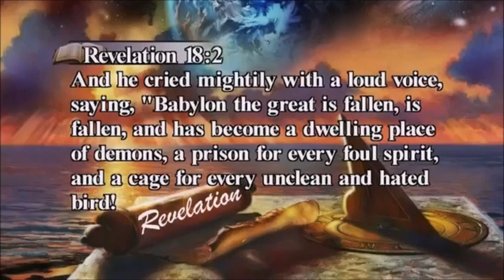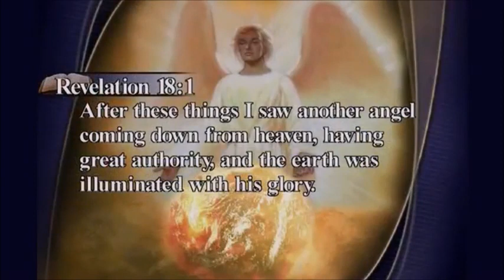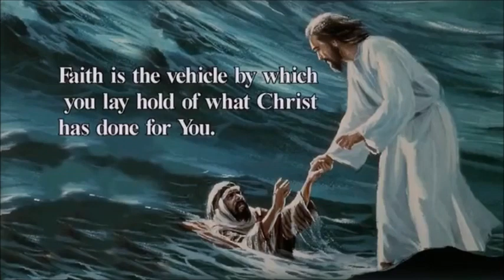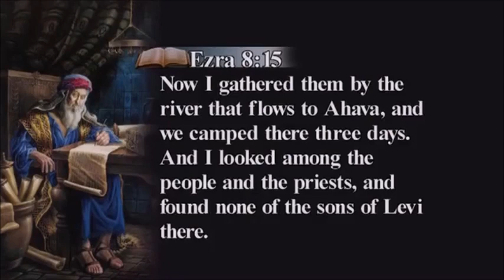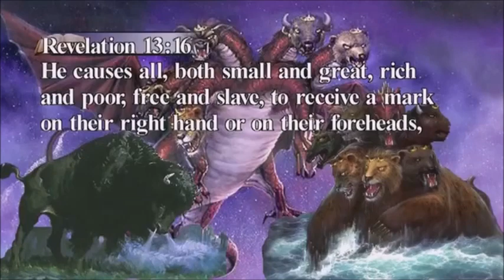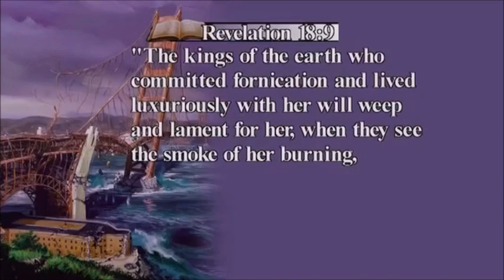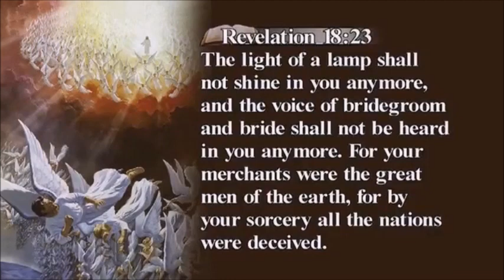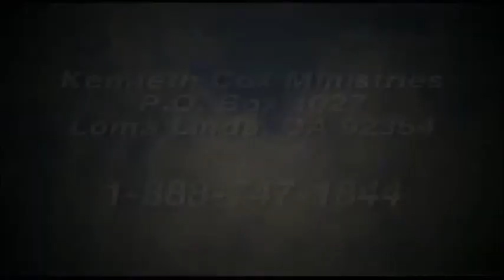Revelation 18 - God's Last Call - Kenneth Cox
God is giving a call to come out of Babylon. Who is Babylon? What is involved in leaving? This is the last invitation and soon the door of mercy will close. Are you ready? Kenneth Cox explains the meaning of Revelation chapter 18.

18:1-3 God Calls His People out of Babylon: Just before probation closes and the seven last plagues are poured out, “another angel” cries “mightily” and “the earth” is “lightened with his glory.” This angel represents a gracious message of salvation. It is the final and most powerful warning given to the world. It is so strong that every person on earth is forced to choose sides in the conflict between Christ and Satan. God’s people, energized by the Holy Spirit, take this message to the world with “great power.”

They provide a marvelous demonstration of God’s character of self-sacrificing love as they plead with the people to choose God and “worship Him,” reinforcing the first angel’s message of Revelation 14:6-7. They give the warning that “Babylon the great is fallen” repeating the second angel’s message of Revelation 14:8. They fervently implore God’s people who are still in Babylon to “come out of her” (vs. 4) and “be not partakers of her sins.” She has chosen to reject God, and her time of punishment is at hand when she will “drink of the wine of the wrath of God,” which is the third angel’s message of Revelation 14:9-11.

When this angel gives his loud cry, the “Christian” churches of the world have joined themselves to Babylon. The angel declares that they have “fallen,” and describes them as “the habitation of devils,” “the hold of every foul spirit” and as “a cage of every unclean and hateful bird.” They have become spiritually, morally and doctrinally corrupt. They have rejected the Holy Spirit and embraced the most vile sins, chosen false doctrines over pure Biblical truth and have turned to spiritualism for wisdom and advice. Evil angels, posing as the spirits of dead loved ones, lead them astray; Satan himself appears as an angel of light (2 Corinthians 11:14), even going so far as to impersonate Christ. Thus, the churches that  have cast aside their Biblical foundations are deceived.

18:4-8 The mighty call, “Come out of her my people,” strengthens as Babylon is reaching the height of her power, the time when she has the universal support of the kings of the earth. In contrast of God’s people who are showing His character of love to the world, the churches of Babylon have begun to persecute God’s commandment-keeping people. They demand the strict enforcement of the Sunday law and call for a death decree upon those who will not obey this man-made edict rather than God’s commandment to observe the Seventh-day Sabbath. God’s people, who are still scattered among many denominations, see the contrast between those who give this message and those who persecute them. They recognize the voice of their Saviour as He calls them out of Babylon.

Babylon views herself as a “queen” ruling over the kings of the earth and no longer powerless. She says I “am no widow;” she sees her rise to power and deems herself secure in heaven’s favor, but her “sins have reached unto heaven.” It is time for God’s judgments to fall.

The seven last plagues now fall on Babylon, the great city, and on all its inhabitants, those who have received the mark of the beast. See Revelation 16. The terms “one hour” (vss. 10, 17, 19) and “one day” (vs. 8) indicate that the plagues are sudden and only last a relatively short time before Babylon is completely destroyed.

18:9-24 In the rest of the chapter the angel depicts the destruction of Babylon in an allegorical manner, borrowing most of his imagery from portions of Isaiah 47, Jeremiah 50-51, and Ezekiel 26, 27.

“With violence” Babylon is “thrown down;” its destruction is complete. The sights and sounds of life are gone. She has been punished for her deceptions, for the souls she has lured to destruction, and for all the pain, misery, and suffering she has inflicted on the “prophets” and the “saints.”

With thanks to Kenneth Cox Ministries for the use of their film. This film is being used for historical and educational purposes only.